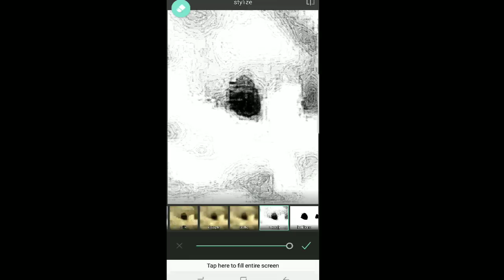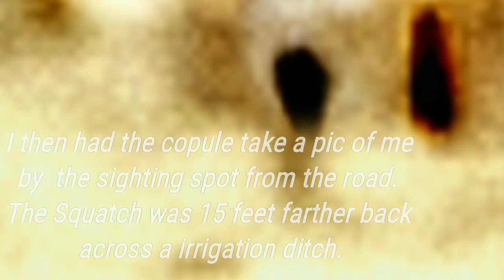BIGFOOT CAUGHT ON FILM ON NAVAJO REZ ! PART 2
After spending one month hunting for bigfoot I gave a couple from the Rez a ride to Walmart to buy groceries. On the way back To Upper Fruitland Navajo reservation the wife saw the Sasquatch first, then her husband and i was last to get to see it. I immediately pulled over and filmed what I could before he hid behind the bushes. I filmed with my phone. Galaxy 8s+ , i was zoomed in all the way. I then let the couple take my car and i went after it on foot. It was a 3/4 of a mile to the spot of the Bigfoot. I filmed this adventure and will upload the rest soon. Even though people live on the San Juan River edge it doesnt make it impossible for a Bigfoot to walk by. The people there are all to familiar with this being and have for centuries.

So here's what happened after those 4 minutes in part 1.